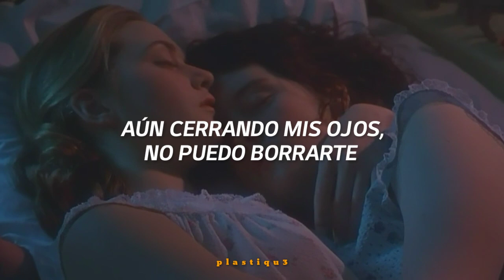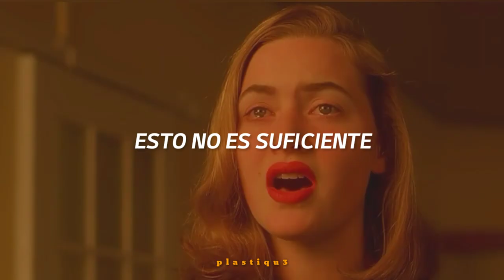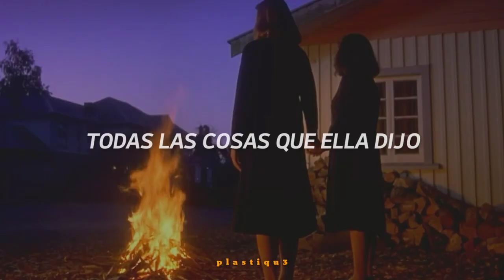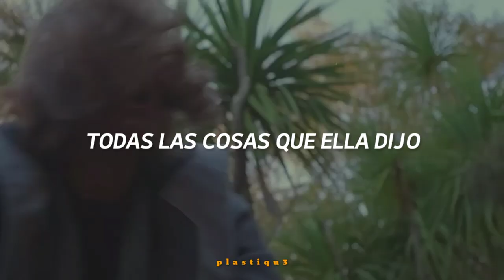t.A.T.u //All the things she said //Heavenly Criatures // Lyric Esp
✰Canción: t.A.T.u - all the things she said✨

𝓐 𝓑 𝓒 𝓓 𝓔 𝓕 𝓖 𝓗 𝓘 𝓙 𝓚 𝓛 𝓜 𝓝 𝓞 𝓟 𝓠 𝓡 𝓢 𝓣 𝓤 𝓥 𝓦 𝓧 𝓨 𝓛 𝓜 𝓝

☁️ . . . ⇢ ˗ˏˋ [ La canción habla sobre el sentimiento de una chica por amar a otra mujer y la forma en que se siente señalada por su elección. . ]࿐ྂ

♡Letra Original:

This is not enough (enough, enough, enough)

Want to fly to a place where it's just you and me
Nobody else so we can be free

Want to fly her away where the sun and rain

All the things she said, she said

All the things she said heavenly creatures

All the things she said criaturas celestiales

tatu All the things she said criaturas celestiales

All the things she said sub español

t.A.T.u. All the things she said heavenly creatures

All the things she said music video

All the things she said subtitulada en español

heavenly creatures All the things she said

criaturas celestiales All the things she said

tatu All the things she said

tatu heavenly creatures

tatu criaturas celestiales

All the things she said criaturas celestiales subtitulada